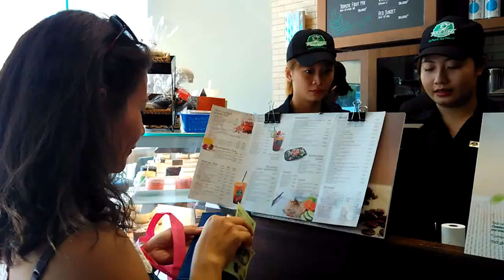Vietnam Ho Chi Minh Day 4 (3/6) Phuc Long Coffee Creasent Mall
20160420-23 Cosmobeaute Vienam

Vietnam Ho Chi Minh City 2016
เดียวดายสะพายเป้ไปเวียดนาม : Nguyen Yen Ly เพื่อนสาวชาวเวียดนามที่เคยทำงานบริษัท HalloSta Vietnam แวะมารับหลีหลังเลิกงาน Cosmobute ก็พากันไปห้างใกล้ SECC นั่งดื่มกาแฟ เม้าท์มอยกัน หลังจากนั้นมีเพื่อนต่างชาติที่เพิ่งย้ายมาทำงานในเวียดนามมานั่งเพิ่มอีก 1 คน

ซื้อ Sim2Fly ราคาถูกพิเศษ คลิกเลือกประเทศที่จะซื้อได้เลยค่ะ
- ราคาพิเศษ 340 บาท จากราคาปกติ 399 บาท
- ราคาพิเศษ 850 บาท จากราคาปกติ 899 บาท
Agoda.com จองโรงแรม ที่พักราคาถูก คุ้มสุดๆ ลดสูงสุด 80%!